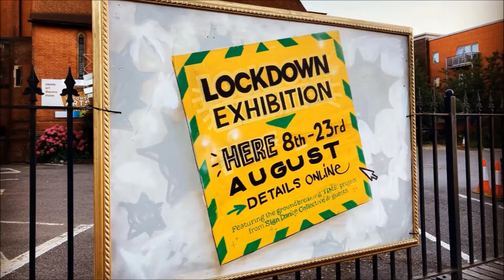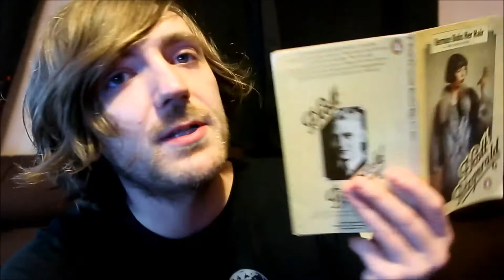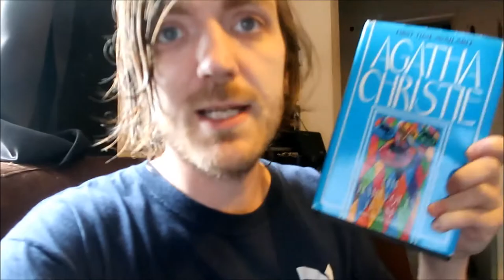#91: Asimov, Shakespeare, Fitzgerald, Christie, More! [READING VLOG]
Here goes.

BOOKS MENTIONED:
Isaac Asimov - The Bicentennial Man
William Shakespeare - King Lear
F. Scott Fitzgerald - Bernice Bobs Her Hair
Agatha Christie - The Seven Dials Mystery
Agatha Christie - The Secret of Chimneys
William Shakespeare - As You Like It
Agatha Christie - The Harlequin Tea Set and Other Stories

YOUTUBERS MENTIONED:
Totally Pretentious
Insanity Collection
Steve Partridge